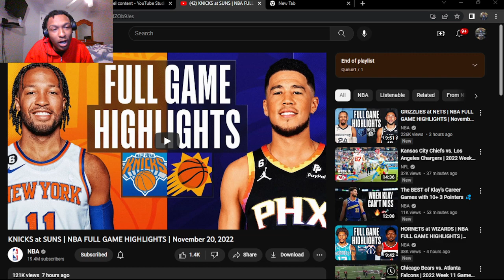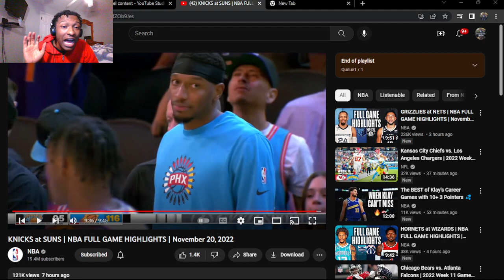SUNS SHOULD'VE DRAFTED LUKA!!! KNICKS at SUNS | NBA FULL GAME HIGHLIGHTS | (REACTION!)